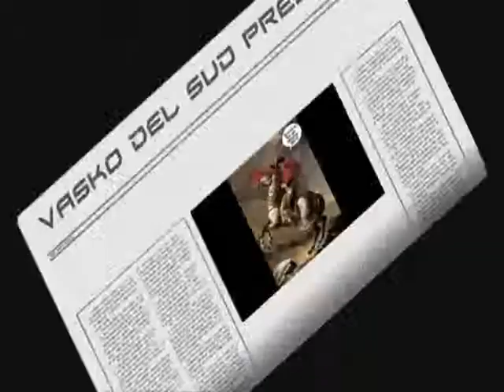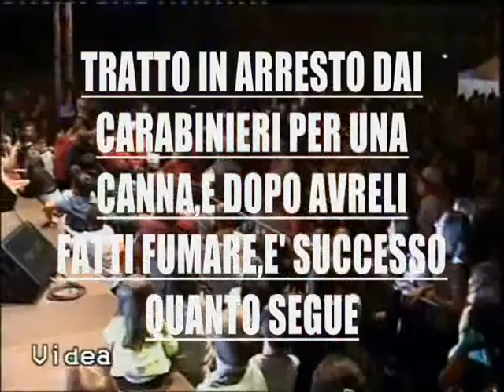VASCO CAMBIA-MENTI KARAOKE BY VASKO DEL SUD SECONDA VERSIONE...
BASE AUDIO CON PARTI ORIGINALI E CORI AGGIUNTI MONTATA SU VIDEO FIGURANTE UN TENTATO ARRESTO FINITO BENE GRAZIE ALL'ERBA OFFERTA E CONSUMATA NELL'OCCASIONE DA CHI MI HA CATTURATO AHAHAHAHAHAHAH